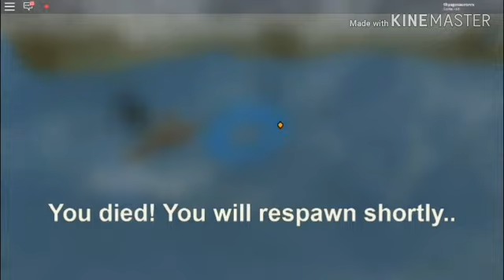Espinossauro dinosaur Simulator